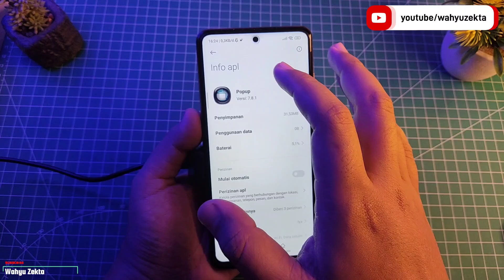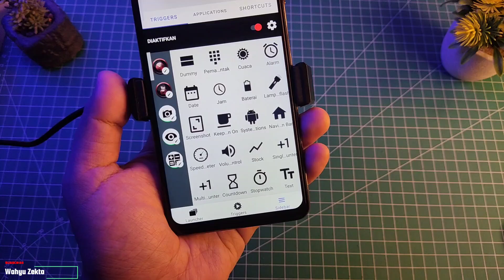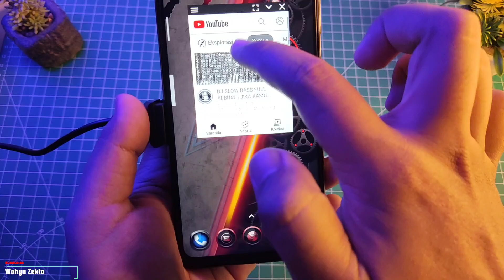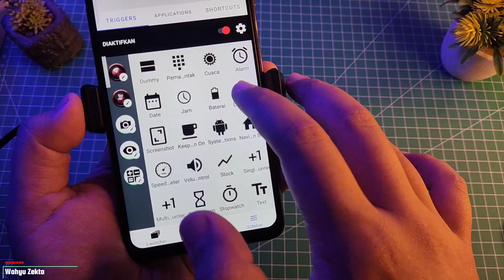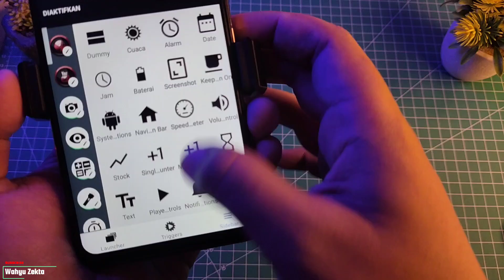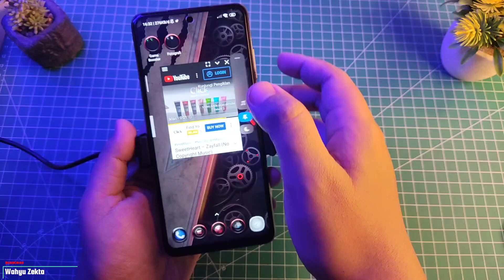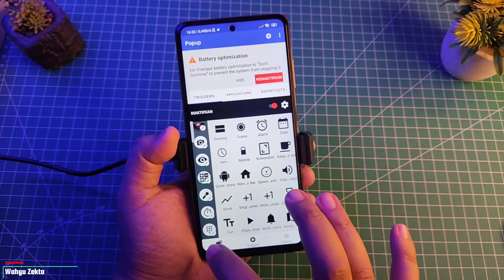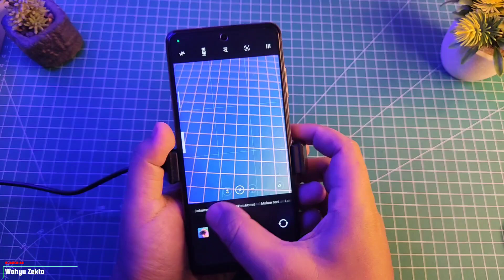REVIEW APLIKASI POPUP KEREN NIH BISA ATASI FLOATING WINDOW ERROR!! BISA SEMUA DEVICE ANDROID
Video Kali ini saya Review apliaksi popup versi 7.8.1 Fitur Sidebar yang mampu membuat Youtube bisa di buat jendela mengambang dan bisa di aktifkan di latarbelakang sehingga kita bisa memutar musik dengan mematikan layar keren banget pokonya Selengkapnya Yuk Langsung Ke videonya..

Produk yang pernah saya pake :
Gabung Grup Telegram Wahyu Zekta Tutorial
abung Grup Telegram ( Samsung Galaxy A52s 5G )
Gabung Grup Telegram ( Redmi Note Series )